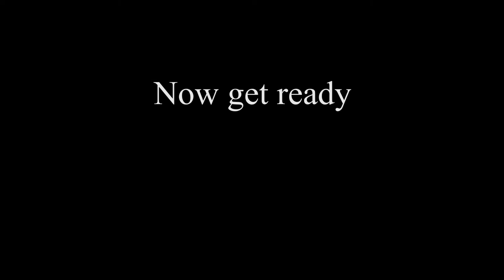PORTER FEST - HEADLINER 2017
Here it is... The main artist for JU's Porter Music and Arts Festival on April 7th, 2017!